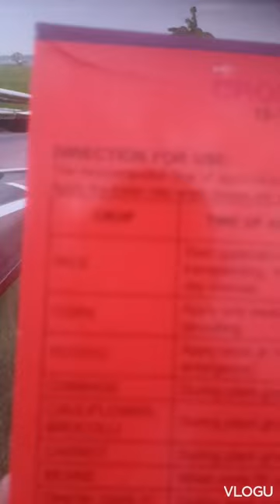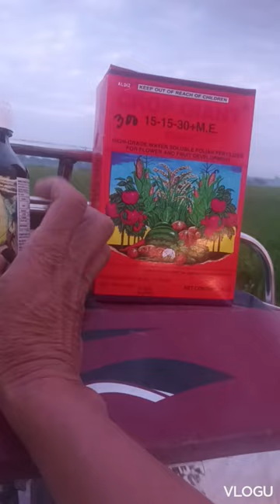CHIX INSECTICIDE AT CROP GIANT SUPORTA SA BUTIL NG PALAY TAPOS NG MAGSPRAY SA SNAKE ROAD